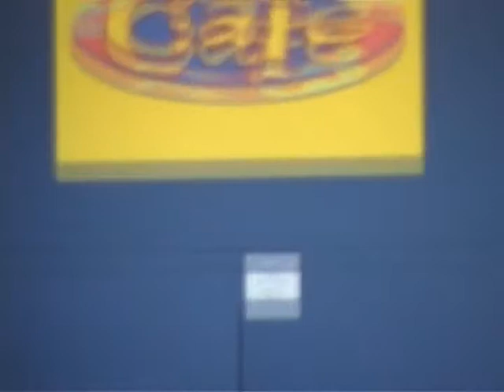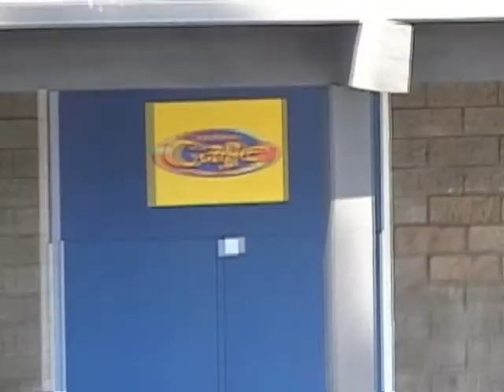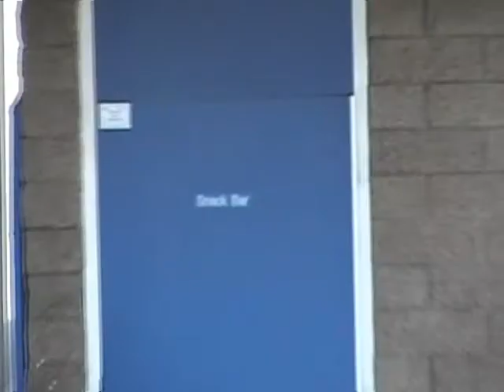Matt Fuller @ El Toro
Matt Fuller BS 50-50 @ El Toro